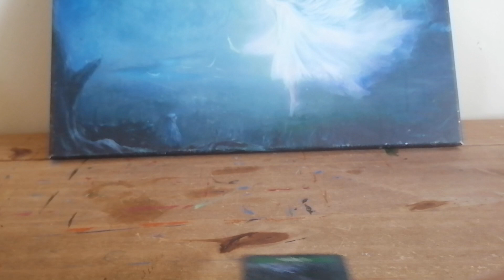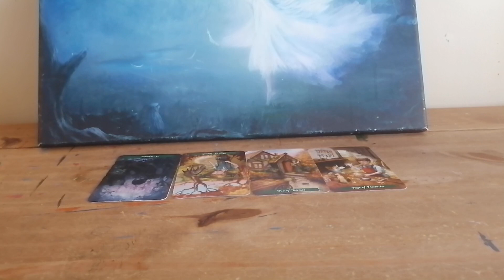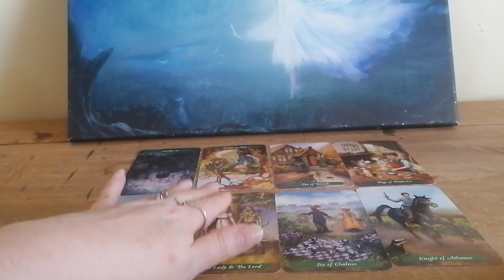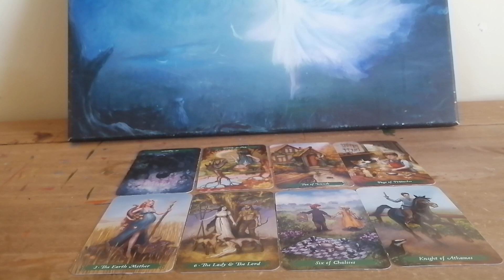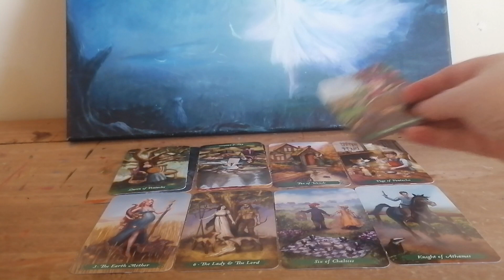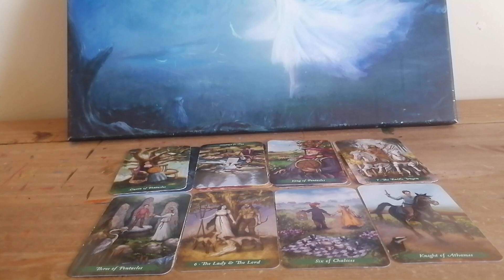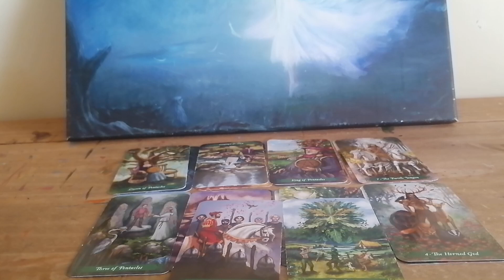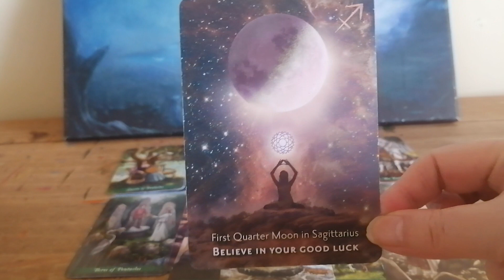CANCER ♋ YOUR SOULMATE RETURNS AS THE EMPEROR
SEPTEMBER TAROT FOR SUN MOON RISING OR VENUS

MY LINKS

ENTERTAINMENT ONLY
BLESSINGS